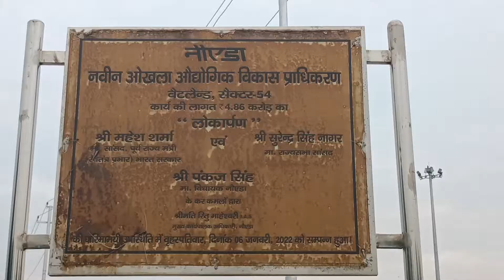4.86 crores park experience in Noida